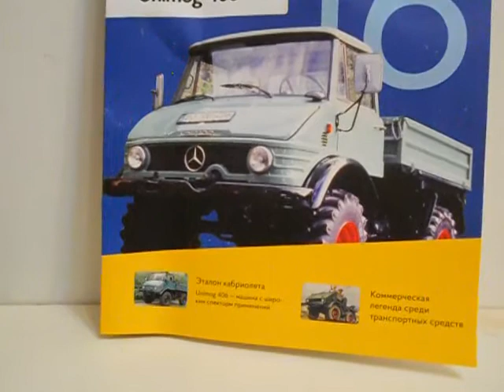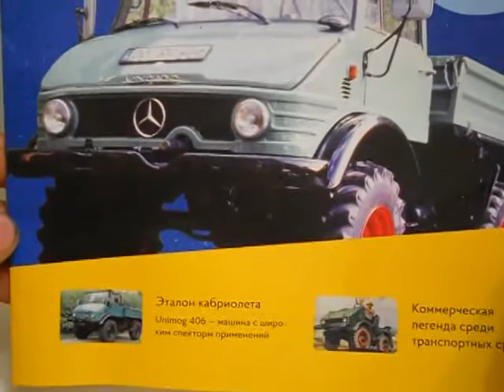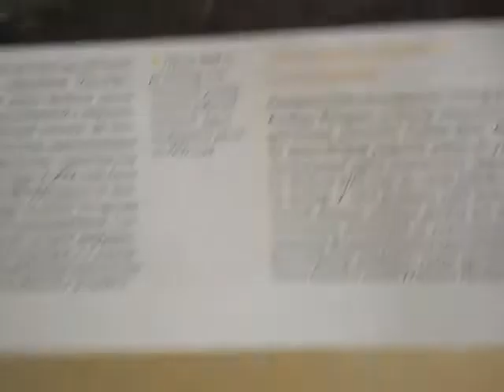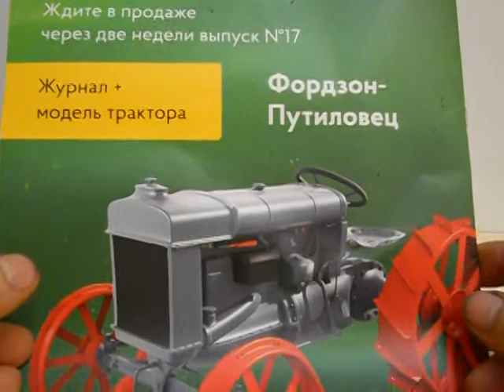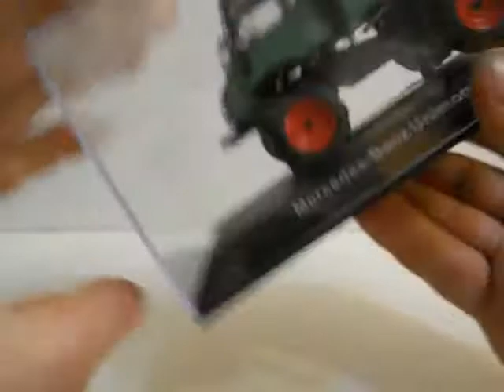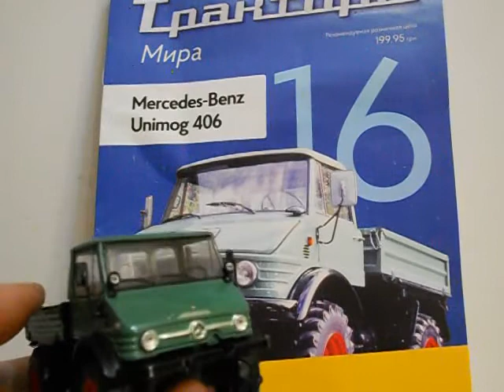Mercedes Benz Unimog 406 ,Трактори світу №16.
Огляд модельки Mercedes Benz Unimog 406 ,Трактори світу №16.